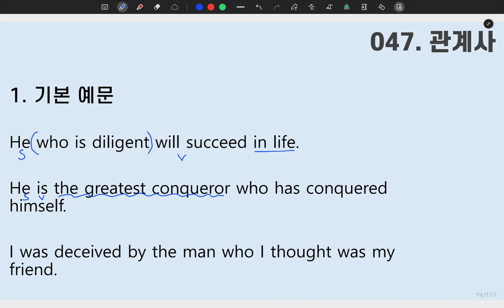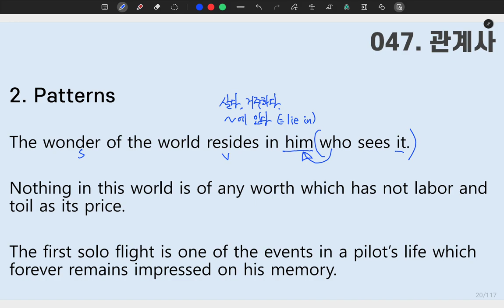[ SUNGMOON PUBLISHING ] - 「VIDEO LESSONS」: 성문 영문독해 047